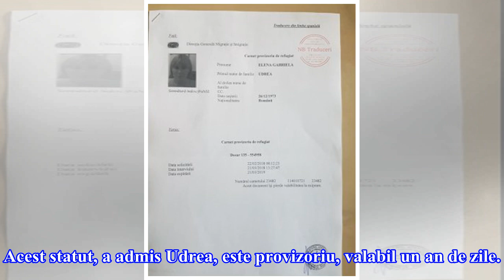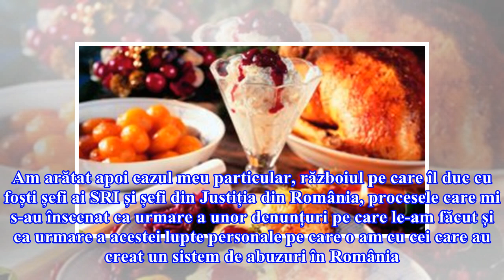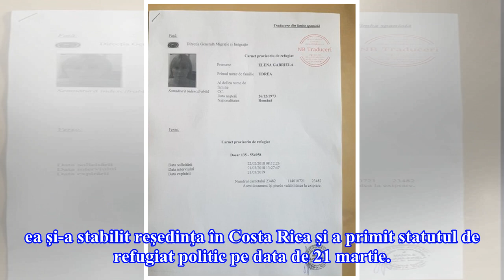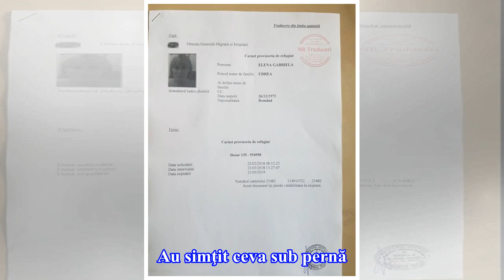”Sunt refugiat politic cu drepturi depline”. Din ce bani trăiește Elena Udrea în Costa Rica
Elena Udrea, la spitalul din Costa Rica Elena Udrea a declarat la Realitatea TV că în acest moment este refugiat politic cu drepturi depline în Costa Rica. Fostul ministru a spus că trăiește ”din ce trăia și în România”, fără să explice care sunt resursele financiare, dar precizând că cheltuielile nu sunt mari.  Elena Udrea a explicat la Realitatea TV că este refugiat politic cu drepturi depline în Costa Rica, după ce a reușit să convingă autoritățile din această țară că în România, drepturile î...